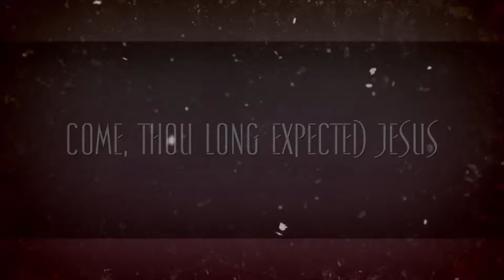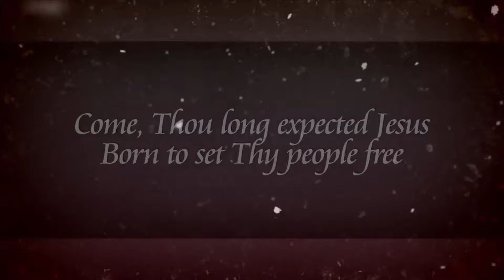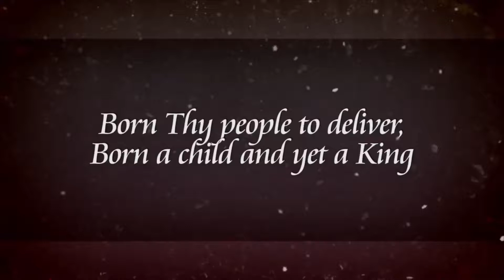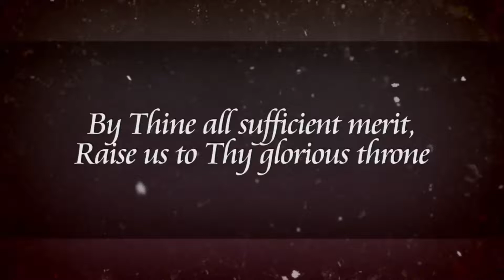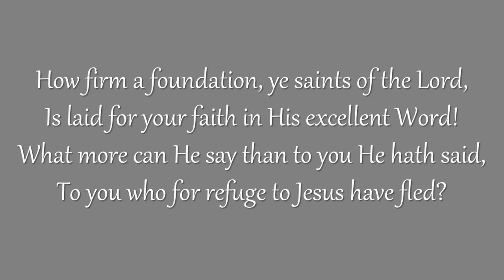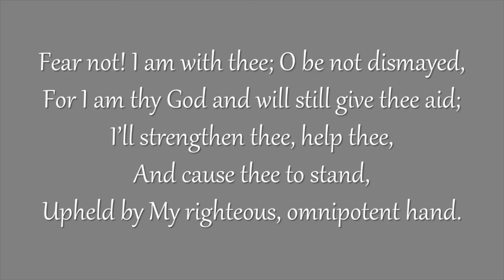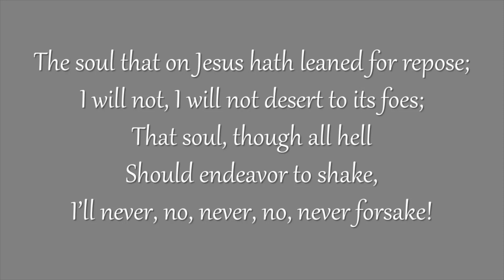Evening Prayer for Monday 29th November 2021